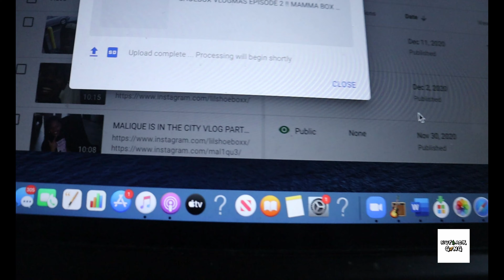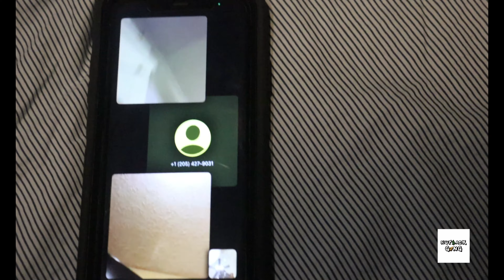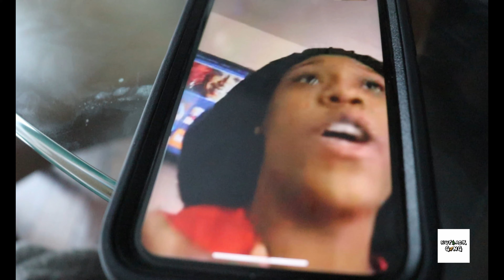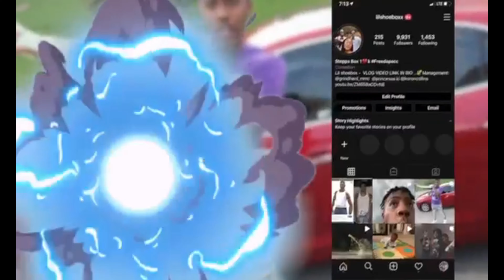SHOEBOX VLOGMAS EPISODE 4 !! I SCAMMED MY MAMMA